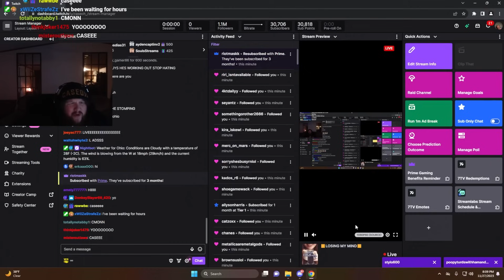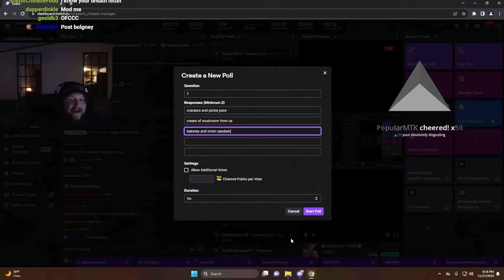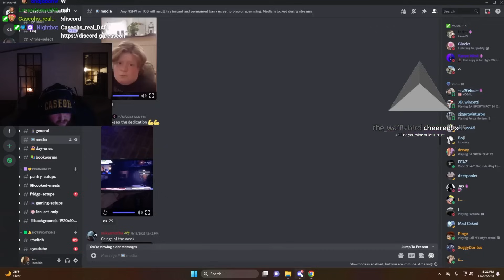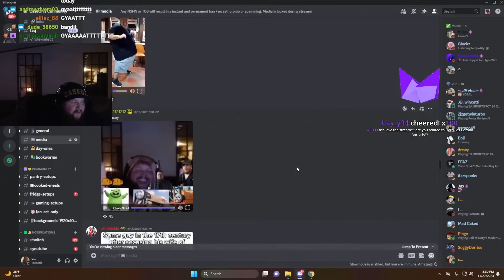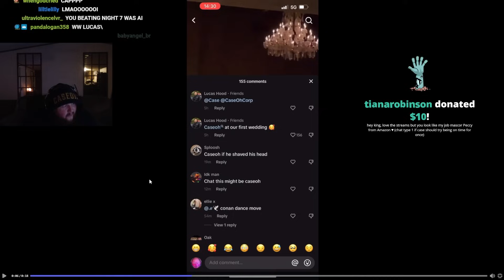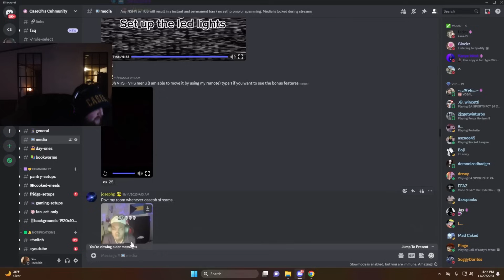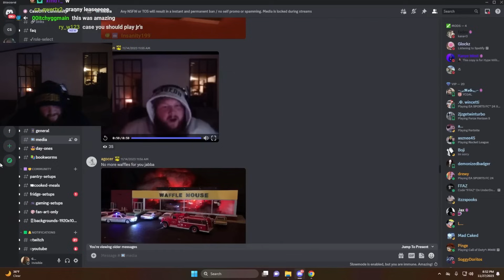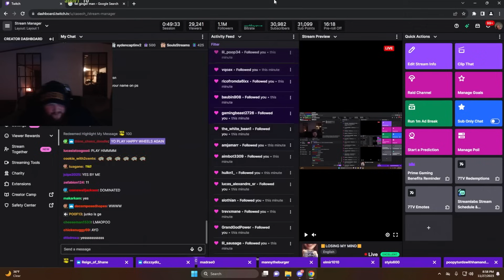Discord VOD 11/27/203